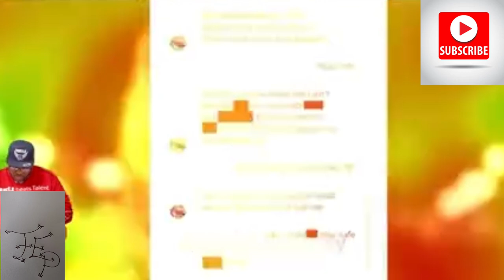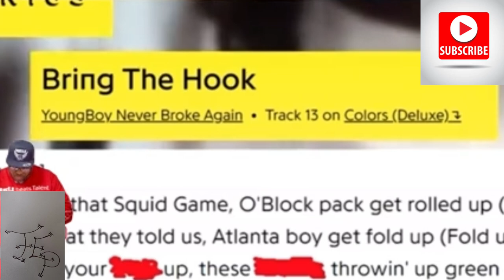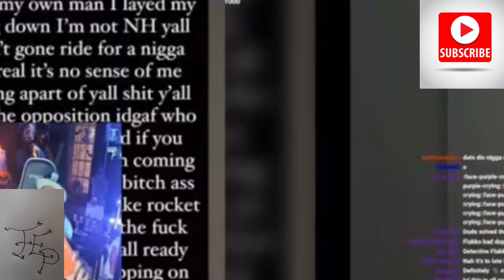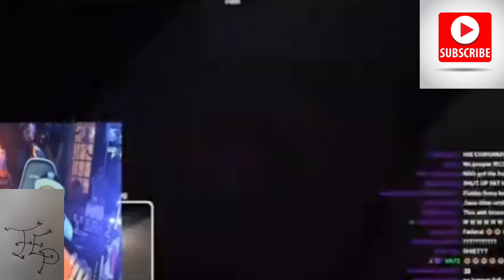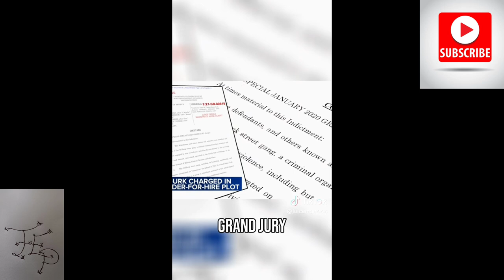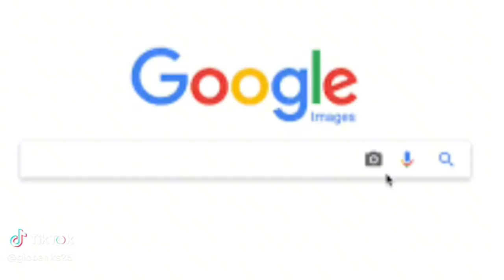Lil Durk Picked Up By The Feds For Murder For Hire In Florida.Rico Coming For OTF!!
Lil Durkwas actually arrested after the OTF 5 was. He will be facing a big charge and no bond as followed on a Mirder For Hire on Lul Pab.This is crazy yall and that sounds like a Rico on its way.

Ticktok.com/TheAnythingPodcast
Facebook.com/G-Banks
Facebook.com/AnythingWithMotors
Youtube.com/AnythingWithMotors
Youtube.com/TheEverythingPodcast